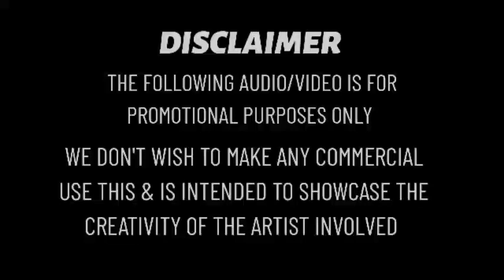Vailoorappante Kaala _ Malayalam Nadan Pattu Remastered | Dj Akshay Trippssy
All My Dj Remix Song Mp3 Uploaded By My Telegram group .